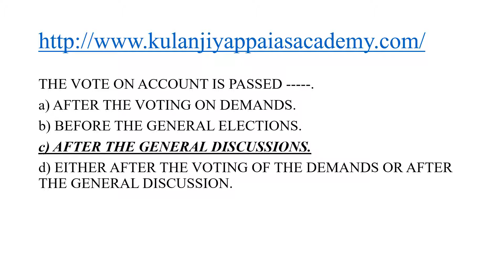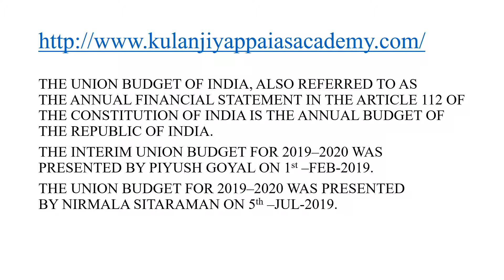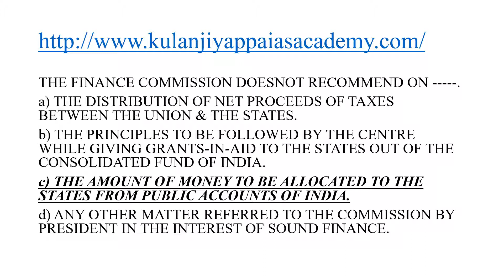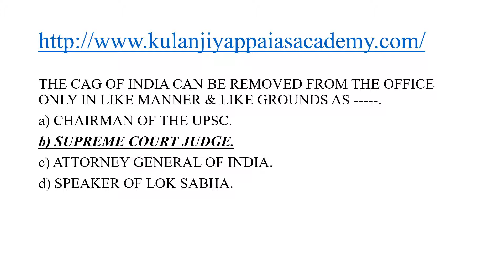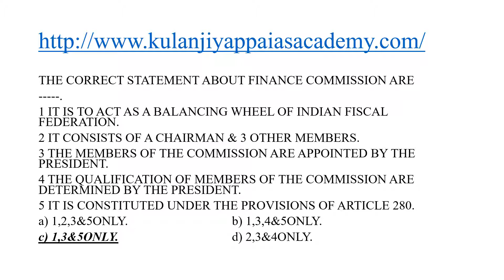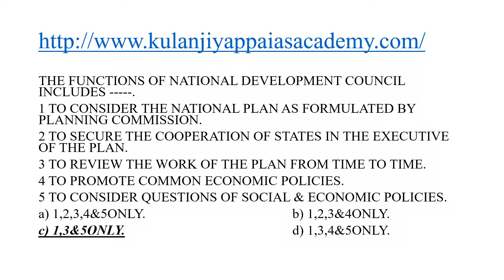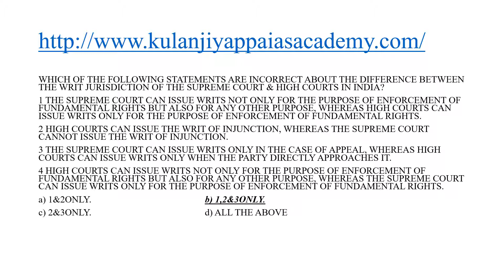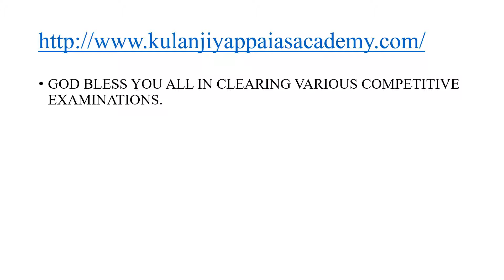INDIAN POLITY MCQs FOR TNPSC GROUP IV & VAO - LECTURE 2